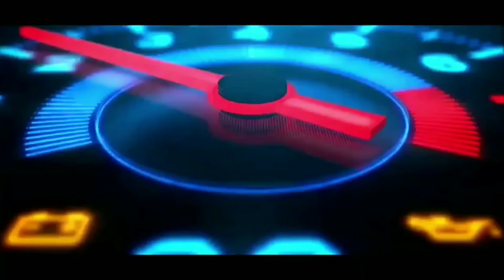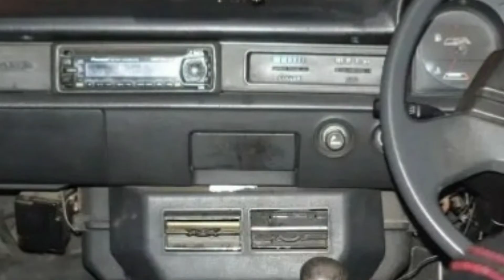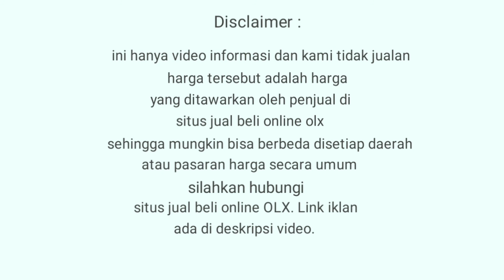6 Mobil Bekas Dibawah 20 Juta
Info harga 6 mobil bekas murah harga dibawah 20 jutaan.